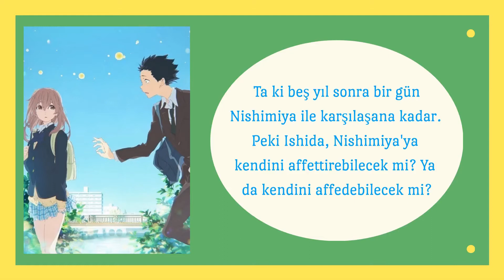KOE NO KATACHİ(SESSİZ SES)-ANİME FİLM TANITIM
Koe no Katachi, engelli bir kızın okulda uğradığı zorbalıkları konu ediniyor. Peki zorbacı biri hep baskın konumda mıdır? Ya da onların değişmesi muhtemel midir? Bu filmde hem bu sorulara bir cevap bulacak hem de arkadaşlığın ne demek olduğunu da öğreneceksiniz. İyi seyirler...